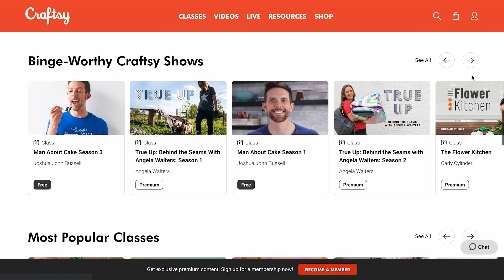A Life Rest that Will Transform You ~ Reinvent Yourself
Thanks, Craftsy! The first 1,000 people to click the link will get a full year of Premium membership to Craftsy for only $1.49 This offer is valid for new members only.

It’s never too late to start over and reinvent yourself. This is how I changed my life with habits that reset my life. Reinventing yourself over 40, 50, and 60+ is possible with self-development and motivation. Turing a new leaf at any age can be intimidating but you can improve your life by reinventing yourself.

~ Happiness Journal (hardcover)
~ Happiness Journal (paperback)

~ Become a member of our mindful community!!

Mustard summer sweater.
Charcoal hiking pants quick dry
Lightweight tan scarf.
Danner boot
Cashmere v-neck sweater
Wide-leg crop denim pants.

Mini paint set.
Watercolor brushes travel.
Watercolor sketchbook

GIFT from me to you!
Find peace and sleep better with the Aura app!

00:00 the next chapter of life
01:43 know thyself
03:00 Craftsy sponsor
04:10 change your mindset
04:52 new lens to see life
06:21 wants vs worries
07:33 embrace change
08:37 believe in yourself